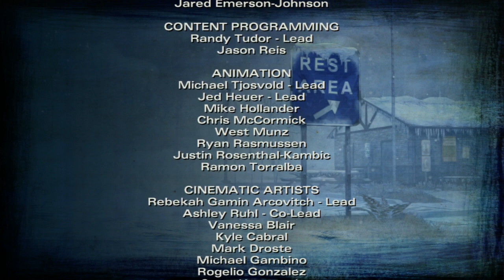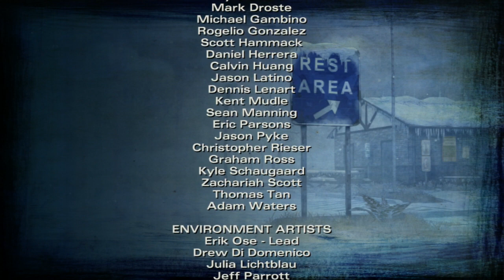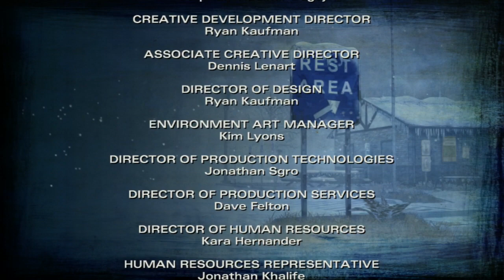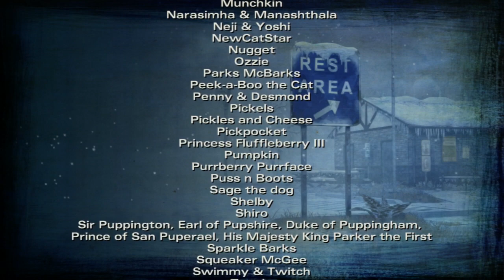The Walking Dead: Season 2 - Walkthrough - Ep. 5: No Going Back - Part 5 - "Ending (Season Finale)"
"ENDING (SEASON FINALE)"

Ep. 5: No Going Back - Part 5
With Commentary

PS3 Gameplay

The Walking Dead: Season Two is an ongoing episodic graphic adventure based on Robert Kirkman's The Walking Dead comic book series and developed by Telltale Games. It is the sequel to The Walking Dead, with the first episode released digitally in December 2013, and a retail collector's DVD edition planned at the conclusion of the season.

The game employs the same narrative structure as the first season, where player choice in one episode will have a permanent impact on future story elements. The player choices recorded in save files from the first season and the additional episode 400 Days carry over into the second season. Clementine, who was the player's companion during the first season, is the player-character in Season Two.